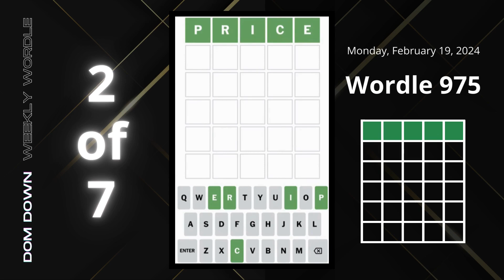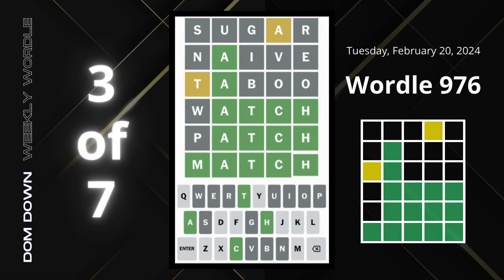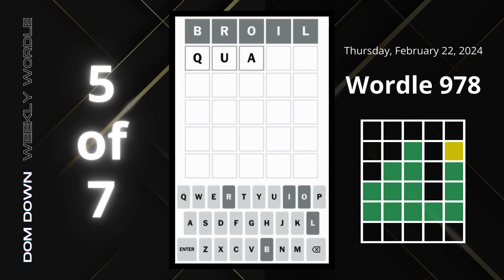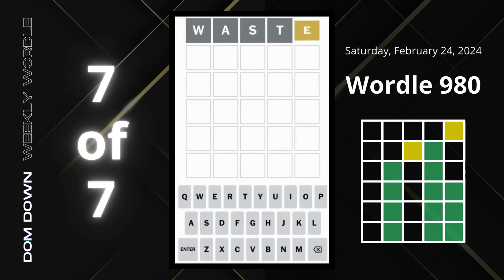Weekly Wordle ⚫️🟡🟢 | February 18-24, 2024 | Dom Down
The week's Wordle solutions...on Sunday.